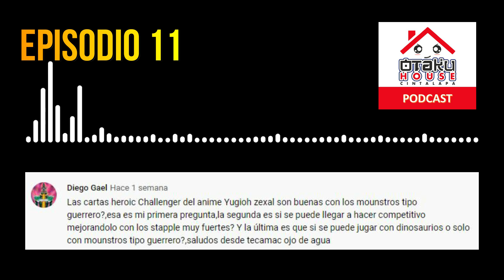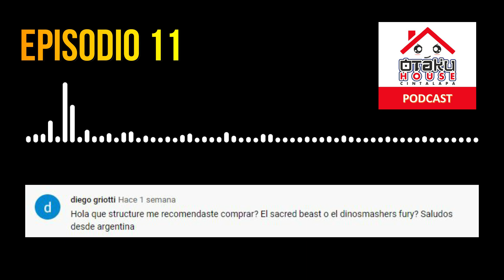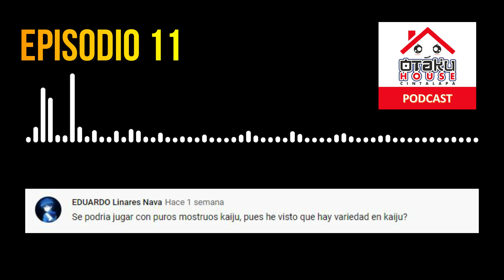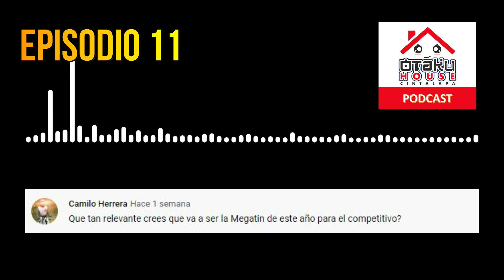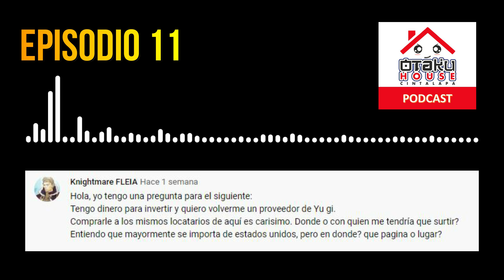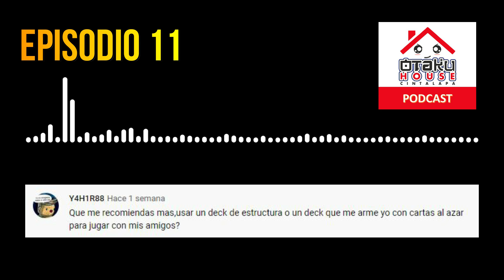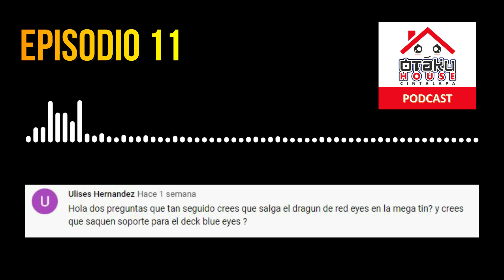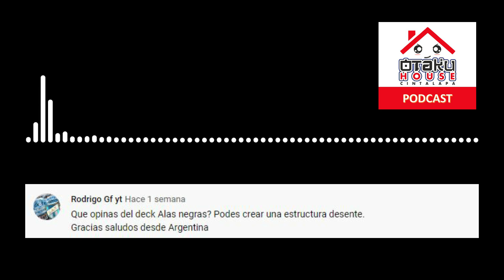Podcast Oficial de Otaku House - Episodio 11: Respondiendo a Preguntas de los Suscriptores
Que tal amigos y bienvenidos nuevamente al canal, en esta ocasión les dejemos nuestro Episodio Numero 11 del Podcast Oficial de Otaku House, en donde semana a semana iremos dando respuesta a esas preguntas que ustedes mismos nos van mandando a través de las redes sociales y en el cual también abordamos ciertos temas de interés, todo enfocado a la temática del Juego de Cartas que mas amamos Yu-Hi-Oh!
Esperamos que les guste esta sección y nos dejen su comentario y un like n.n